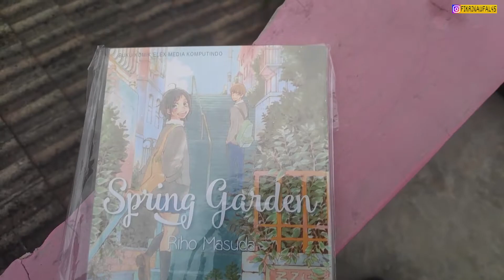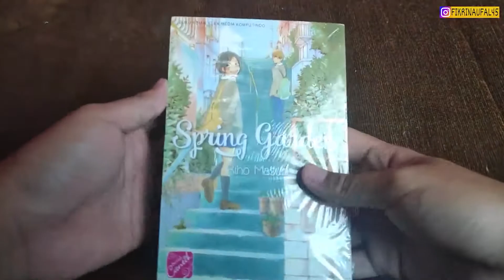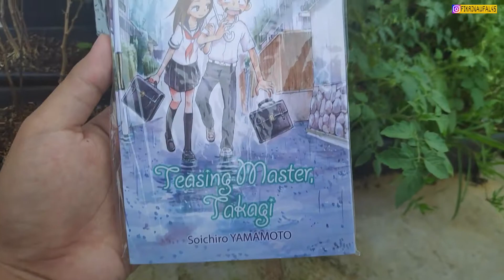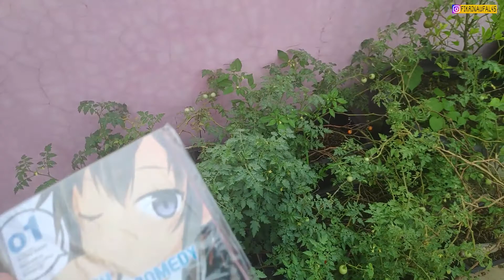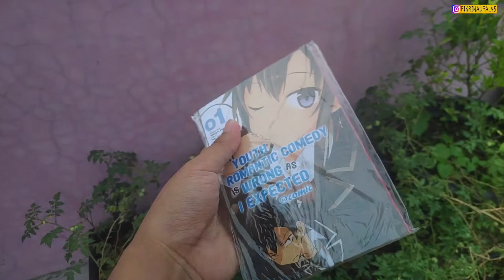KOMIK SPESIAL YANG COCOK DI BACA SAAT VALENTINE 2021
Berhubung saia jomblo jadinya kebagian baca komik aja deh fufufu, ini dia rekomendasi komik valentine besok 14 februari 2021 ,Tonton sampai habis ya dan jangan lupa untuk di like, subscribe, dan share sebanyak banyak nyaaa

MAU BELI KOMIK MURAH CUMAN 10 RIBUAN ?